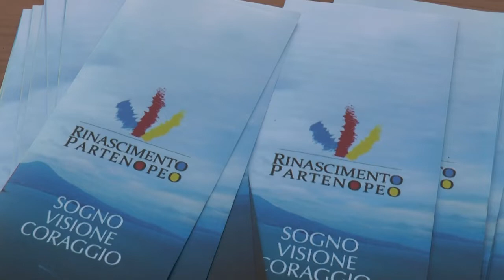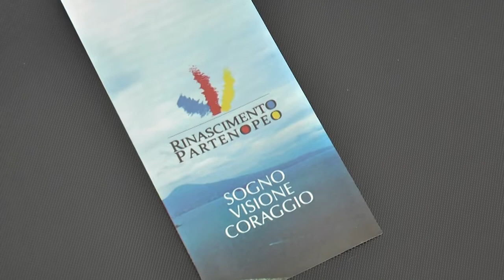Servizio Rinascimento Partenopeo promuove lo sport